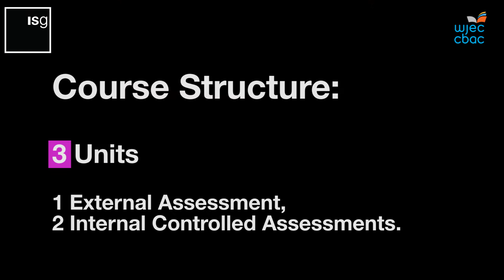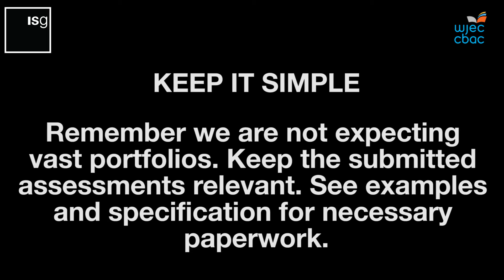Why study L1/2 Construction? A few tips...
A short film to illustrate the components of the L1/2 Constructing the Built Environment course, amd some top tips for delivery.